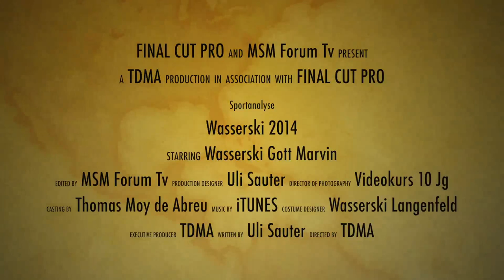MSM Forum Tv- Wasserski 2014 der Film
Die Vollversion auf DVD ist ab dem 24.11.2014 in der Schule erhältlich